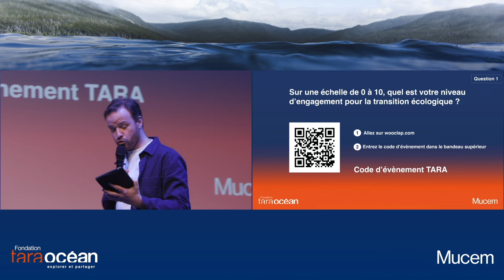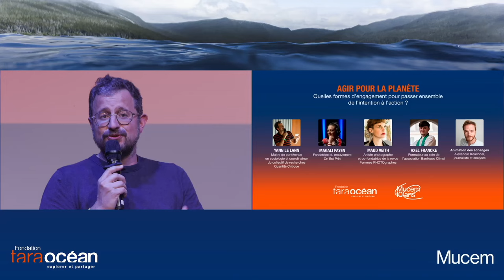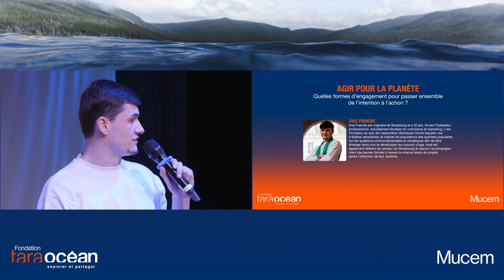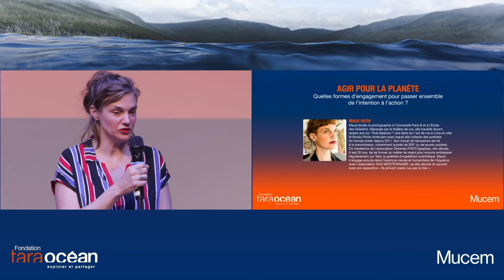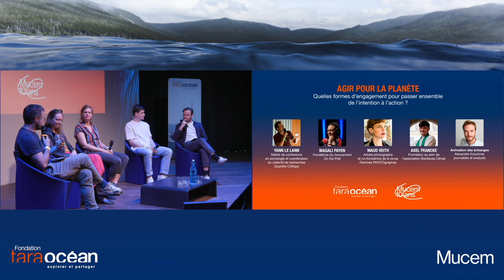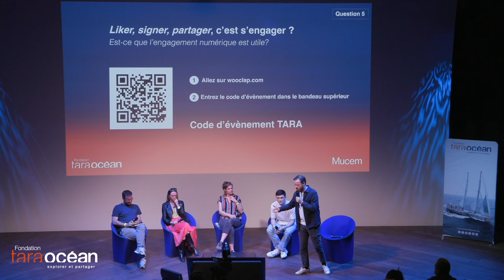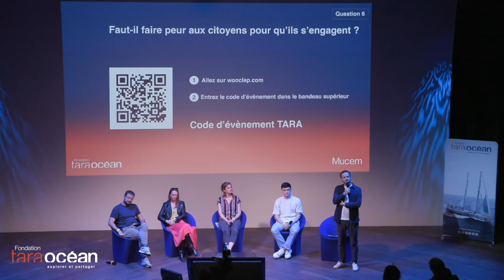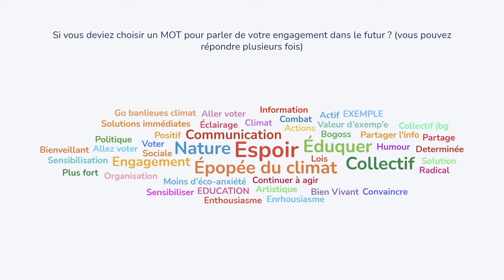Comment agir pour la planète ? Banlieues Climat, On Est Prêt, M. Veith, Y. Le Lann & A. Kouchner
Conférence "Agir pour la planète - Quelles formes d'engagement pour passer ensemble de l'intention à l'action ?",  proposée par la Fondation Tara Océan et le Mucem à l'occasion d'une programmation spéciale 'Un grand musée bleu" pour les 10 ans du Mucem.

L’engagement de chaque citoyen va dessiner la société et la planète de demain :
👉Quelles actions les citoyens de toute génération envisagent-ils pour s’engager dans ce monde en transformation ?
👉Comment se manifeste leur volonté d'agir ?
👉Quelles formes d’engagement à inventer ?
👉Y-a-t’il des rôles, responsabilités, modalités d’action spéciﬁquement générationnelles ?

Découvrez dans cette conférence, 3 temps forts pour :

1-S'inspirer du témoignage de personnalités engagées, des initiatives individuelles et collectives qui démontrent le champ des possibles pour agir en faveur de l'environnement :
➡️Bénévolat,
➡️Activisme,
➡️Entrepreneuriat social et environnemental ,
➡️Engagement politique,
➡️Engagement numérique…

2- Aborder les modalités d’action possibles pour chaque citoyen, la sociologie et l’histoire de l’engagement, les rôles et responsabilités présumées d’une génération à une autre.

3- Imaginer, à travers les regards croisés des professionnels invités et des participants, de nouvelles formes d’engagement adaptées à chacun.

Avec la participation des intervenants :

- Yann Le Lann, Maître de conférence en sociologie et coordinateur du collectif de recherches Quantité Critique
Maître de conférences en sociologie à l’Université de Lille, chercheur au  CeRIES (Centre de Recherches « Individus, Épreuves, Sociétés »), il coordonne Quantité Critique, un collectif de recherches en sciences sociales spécialisé dans l’étude des mouvements sociaux. Quantité Critique espère contribuer au débat public en développant une activité de vulgarisation sur les réseaux sociaux et une présence dans les médias afin de proposer des analyses scientifiquement rigoureuses au-delà des frontières du champ académique. Le collectif a notamment mené une grande étude sur ladite « génération climat ».

- Magali Payen, Fondatrice du mouvement On Est Prêt
Après des études à l’ESCP EAP et à HEC Paris, Magali Payen s’oriente vers la production de cinéma. Elle met aujourd’hui son expérience et son réseau au service de la transition écologique. En 2019, elle fonde le mouvement On Est Prêt rassemblant une centaine de créateurs prêts à s’engager pour le climat et à l’origine de la fameuse campagne “L’Affaire du Siècle” ayant recueilli plusieurs millions de signatures en décembre 2018. On est Prêt compte aujourd’hui de nombreux experts et scientifiques, artistes, influenceurs, médias et activistes. Experte en mobilisation citoyenne via les réseaux et l’audiovisuel, Magali Payen est aussi Directrice Générale de la société de production Newtopia et présidente d’Imagine 2050.

- Maud Veith, Artiste photographe et co-fondatrice de la revue Femmes PHOTOgraphes
Maud étudie la photographie à l'Université Paris 8 et à l'Ecole des Gobelins. Marquée par le théâtre de rue, elle travaille durant quatre ans sur "Rue Balanza !" une série sur l'art de rue à Lima et crée le Studio Photo Ambulant avec lequel elle collecte des portraits du monde entier depuis 2011. Son travail de laboratoire est lié à la transmission, notamment auprès de SDF ou de jeunes autistes. Co-fondatrice de l’association Femmes PHOTOgraphes, elle décide, à ses 30 ans, de se former au métier de marin pour ensuite embarquer régulièrement sur Tara, la goélette d’expédition scientifique. Maud s’engage ensuite dans l’aventure navale et humanitaire de l’Aquarius avec l’association SOS MÉDITERRANÉE, qu’elle dévoile et raconte avec son exposition « Ils arrivent pieds nus par la mer ».

- Axel Francke, Formateur au sein de l'association Banlieues Climat
Axel Francke est originaire de Strasbourg et a 22 ans. Ancien Footballeur professionnel, actuellement étudiant en commerce et marketing, il est formateur au sein de l’association Banlieues Climat laquelle vise à fédérer, sensibiliser, et inspirer les populations des quartiers populaires sur les questions environnementales et climatiques afin de faire émerger leurs voix et développer leur pouvoir d'agir. Axel est également référent du secteur de Strasbourg et assure l’accompagnement des jeunes formés à travers la mise en place de projets après l’obtention de leur diplôme.

Animation de la conférence par Alexandre Kouchner, journaliste et analyste politique